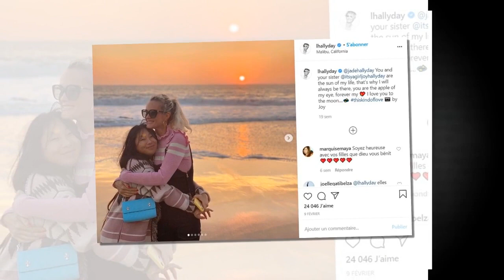Johnny Hallyday : ce baiser à une autre femme qui avait rendue folle Laeticia